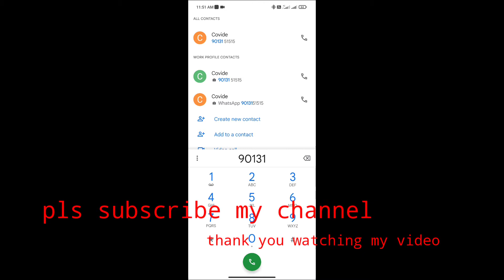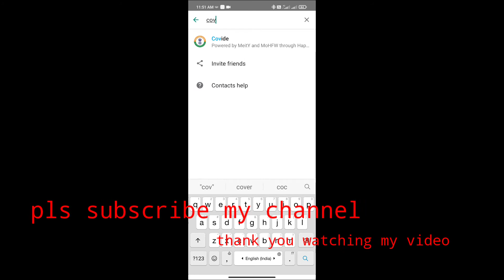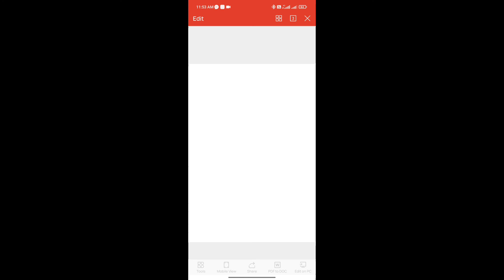Corona Vaccine Certificate Download||How To Download Covid-19 Vaccination WhatsApp